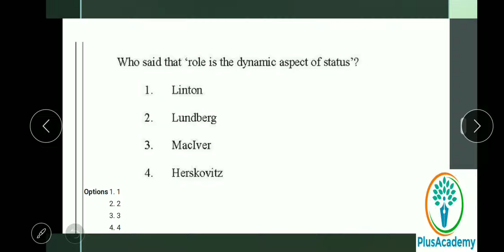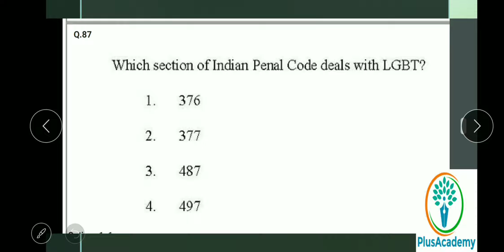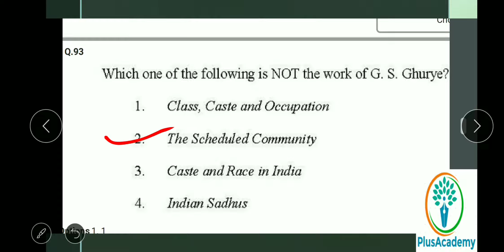Sociology NTA UGC NET Solved June 2019 Paper | Part 6 | Last Part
Sociology NET Paper conducted by NTA in June 2019. The answers are according to the official key released by NTA. This Video is part 6, the final part, of series of videos. 20 Questions have been discussed in the brief video. Do search the channel for other parts, for remaining questions.